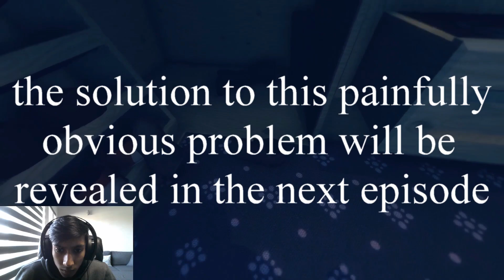Among the Sleep | The Cutest Horror game ever | Part 1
I'M BACK
After a really long break - to study, I'm here once more with a game i actually recorded before i even played observer. Eventually got down to editing it and voila i hope you guys enjoy my play through of Among the Sleep.

GENERAL

Gruesome Horror Gamer aiming to unravel the mysteries behind each and every horror / scary game in order to give all my viewers my opinions on every game. I will play both scary games and gruesome badly designed games to give everyone a well rounded picture on gaming today and how it has come to be as it is now.

I will gladly take any gaming suggestions into consideration given they are: Trending, Upcoming or differs from the norm.

MY FAVORITE GAMES:

Resident Evil 7 Biohazard - Gameplay is well paced. Full of Jumpscares, however, they are not cheap and when they do happen you're left with a lasting impression of that moment. Such amazing character progression seen in the powerlessness in the beginning then you are simply cowering, scared, frightened of looking around ever corner -  to being a Magnum wielding FPS pro by the time the final boss fight arises. Puzzle solving is also a huge determinant in this game being m favorite because they make you feel like a genius yet in actual fact, they are not that challenging - in a good way.

Silent Hill - The quintessential Survival horror game that both evolved the ideas of resident evil and then took its own route on how they thought horror should be. It is not scary in that you are scared of the huge monsters running behind you, no. You will be freaked out with the creepy atmosphere the music and mist creates. You cant see far, but thats alright because it hides the graphical limits of the ps1 and the early 2000's. Limited ammo, single player, Elaborate puzzles and terrifying monsters / opponents are just some of the things that define this great franchise. What a pity Silnt hills P.T. was cancelled.

CAN'T WAIT FOR:

Death Stranding - Hideo Kojima, to me is such an idol i look up to. His games have always been creative gold and make us - the players - feel satisfied. His games blow my mind because he does things in ways other never even dare. With his new studio he now has full creative freedom and if the metal gear solid games were so very involved i can't wait to see what he has installed for us in this upcoming survival horror game. Are you Hyped? Well you should be